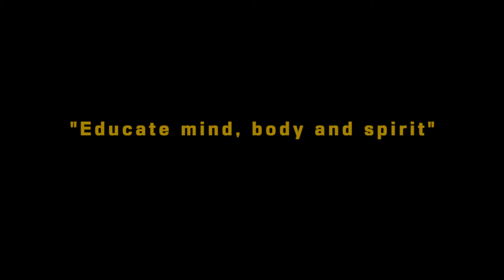INTERNAT BOIS ROBERT Expérience d'élève : Roman Leviysky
Une école bilingue internationale à 1h30 de Paris.
Voici le retour d'expérience et le témoignage d'un élève russe : Roman Leviysky.

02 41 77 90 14